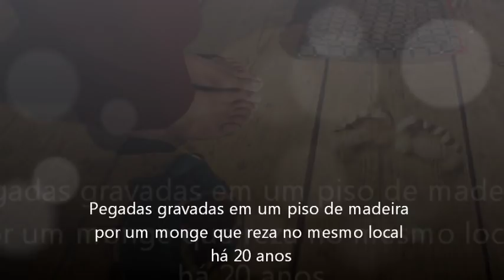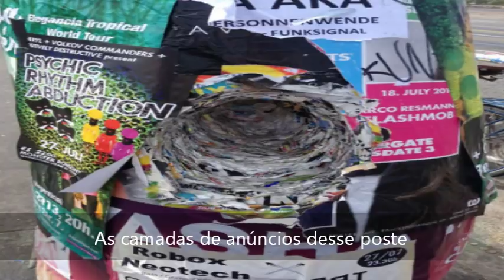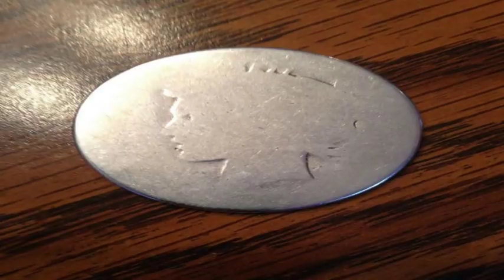Imagens incríveis que mostram a incontestável ação do Tempo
Desde pessoas e plantas a carros e edifícios, o tempo eventualmente acabará com tudo. Às vezes, pode levar semanas ou meses, outras vezes pode levar anos ou décadas, mas eventualmente tudo começa a desmoronar sob a pressão implacável do tempo. Veja esta fascinante lista para entender o que queremos dizer. As imagens mostram tudo, desde pisos de mármore desgastados por pés até facas de cozinha que quase perderam suas lâminas devido a anos e anos de uso constante.